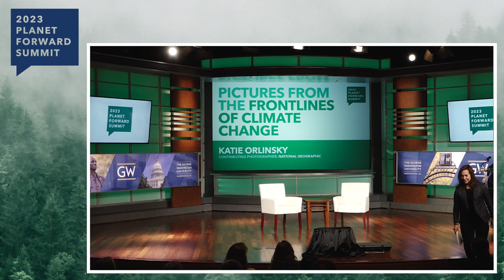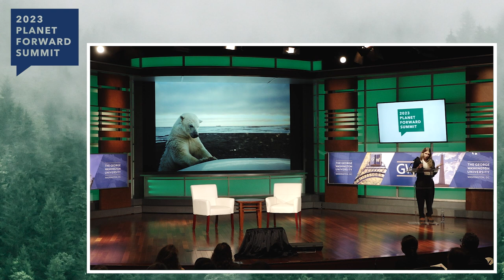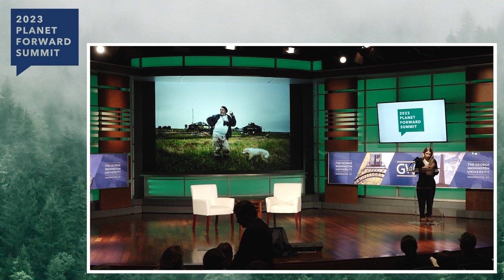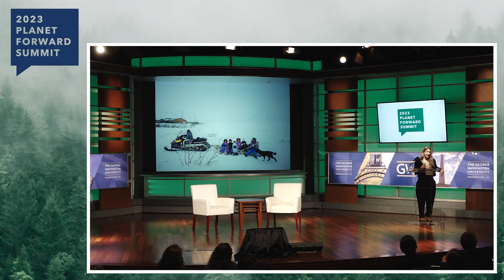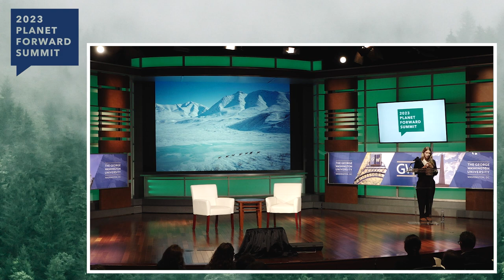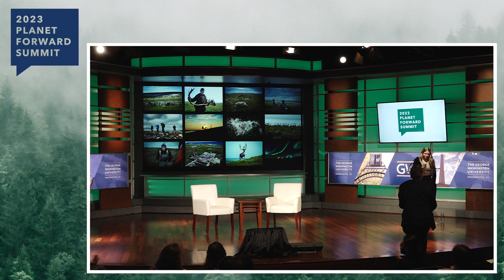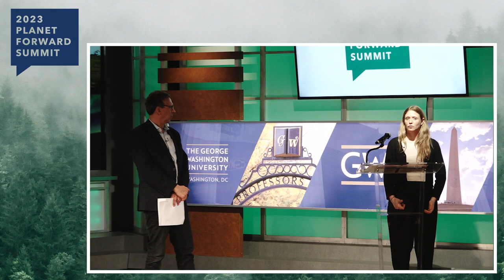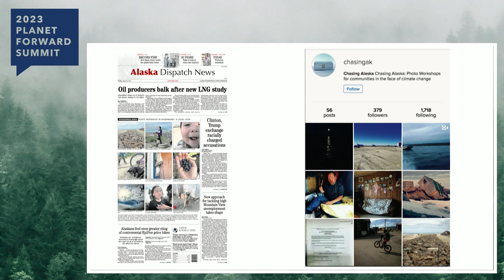Katie Orlinsky - Pictures from the Frontlines of Climate Change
National Geographic Contributing Photographer, Katie Orlinsky delivers a stunning keynote speech on her work in the arctic, photographing caribou migrations and the lives of the people who depend on these animals for sustenance and as a way of life.